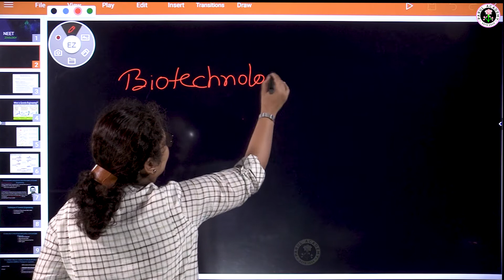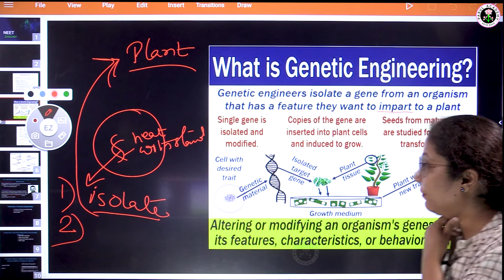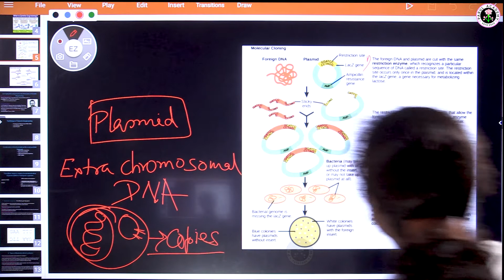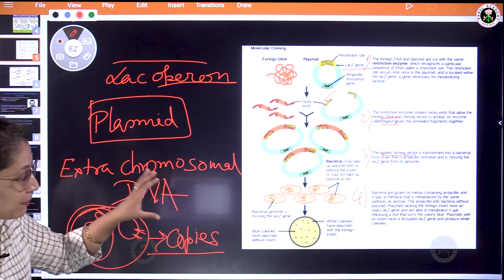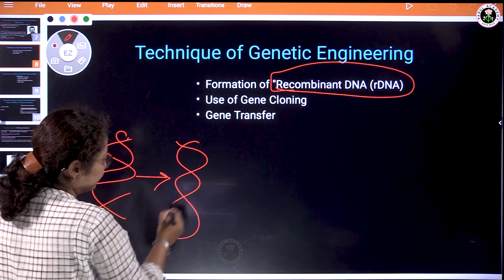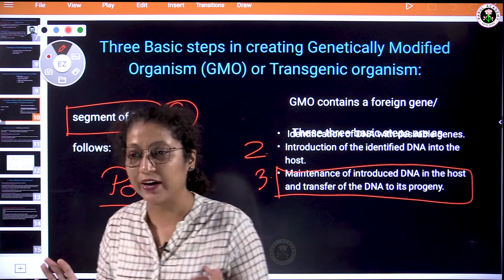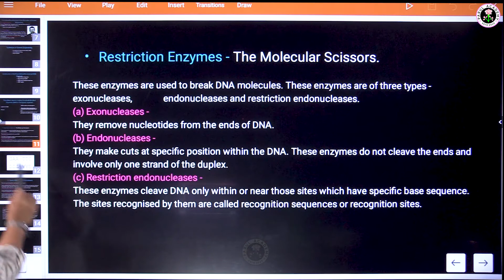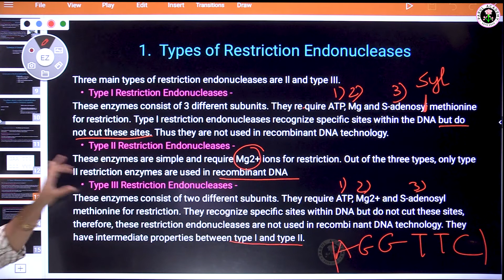Live Class| NEET | Zoology | Class XII | Biotechnology| Parul Academy